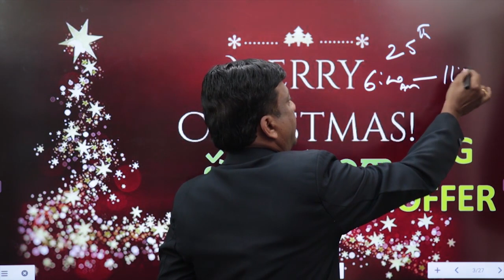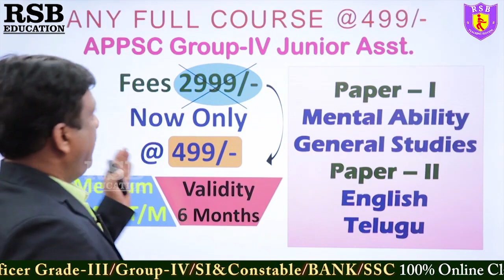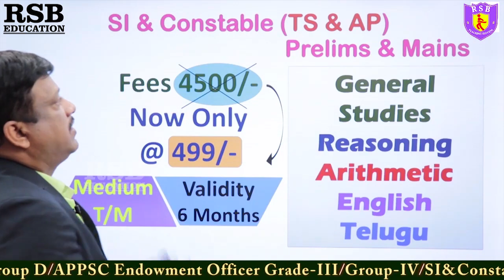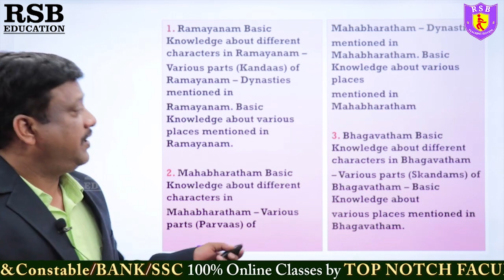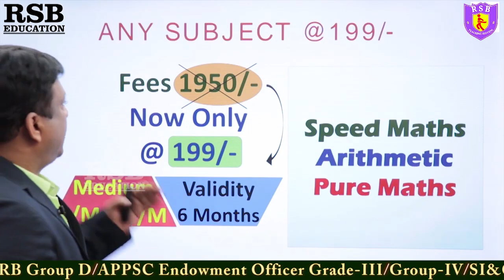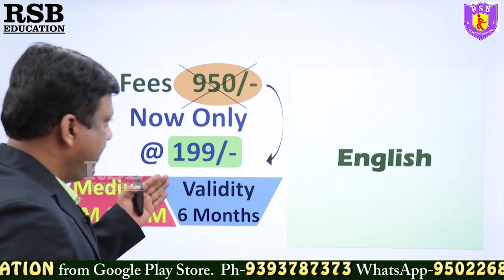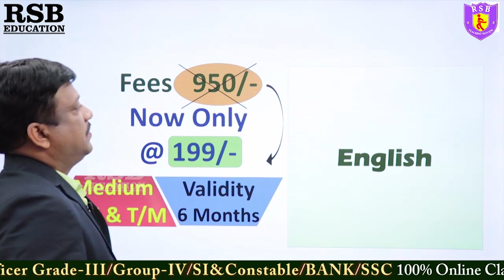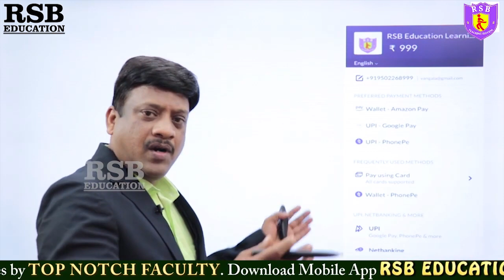🥳 క్రిస్మస్ సందర్భంగా నిరుద్యోగులకు బంపర్ ఆఫర్..! RSB Education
🔴 Application link. 👇
Download our RSB Education Learning App:Bank/SSC/RRB Exam app from play store